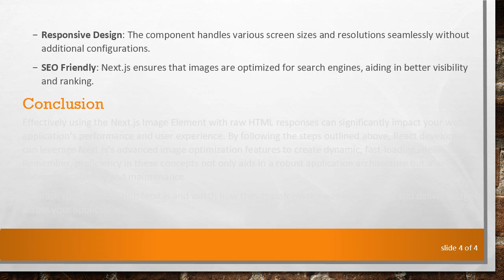How to Use Next.js Image Element with Raw HTML Responses from Server?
Learn how to effectively implement the Next.js Image Element with raw HTML responses from the server to enhance image optimization in your React applications.

In the evolving world of web development, image optimization is a crucial aspect of delivering fast and responsive web applications. Next.js, a popular React framework, offers powerful features to optimize images seamlessly. This guide delves into how to utilize the Next.js Image Element when working with raw HTML responses from your server.

Understanding Next.js Image Optimization

Next.js provides a built-in component, &lt;Image&gt;, which automatically optimizes images. It allows you to serve images in modern formats like WebP, resize images, and perform on-the-fly optimization to enhance page load speed and user experience. Implementing this component is straightforward but requires an understanding of how to handle images within raw HTML responses.

Using the &lt;Image&gt; Component

The primary task when dealing with raw HTML responses is extracting and utilizing these images within your React application. Here's a simple guide on how to achieve this:

Handle Raw HTML Responses: You'll first need to fetch the raw HTML response containing the image tags from your server. Use a method such as fetch() in JavaScript to retrieve HTML content.

Parse HTML for Image Tags: Once retrieved, parse the HTML content to extract image elements. Consider using libraries like DOMParser if the response is structured as a string.

Integrate &lt;Image&gt; Component: Replace traditional HTML image tags (&lt;img&gt;) in your application with the Next.js &lt;Image&gt; component. This requires mapping extracted image URLs and attributes (such as width and height) to the &lt;Image&gt; component props.

Optimize and Render: With the &lt;Image&gt; component, Next.js will automatically handle various optimizations for you, such as lazy loading, resizing, and serving images in the appropriate format for each user's device.

Benefits of Next.js Image Element

Performance Improvement: By using the optimized &lt;Image&gt; component, web pages load faster which improves the performance metrics of your web app.

Responsive Design: The component handles various screen sizes and resolutions seamlessly without additional configurations.

SEO Friendly: Next.js ensures that images are optimized for search engines, aiding in better visibility and ranking.

Conclusion

Effectively using the Next.js Image Element with raw HTML responses can significantly impact your web application’s performance and user experience. By following the steps outlined above, React developers can leverage Next.js’s advanced image optimization features to create dynamic, fast-loading sites. Remember, proficiency in these concepts not only aids in a robust application architecture but also enhances scalability and maintenance.

Embrace these tools within Next.js and watch how they transform the way you manage and deliver images across your applications.